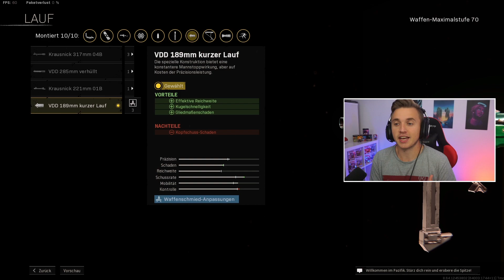DIE AKTUELL BESTEN WAFFEN & KLASSE in WARZONE SEASON 5 nach dem MIDSEASON UPDATE! 🔥📈 (WARZONE META)